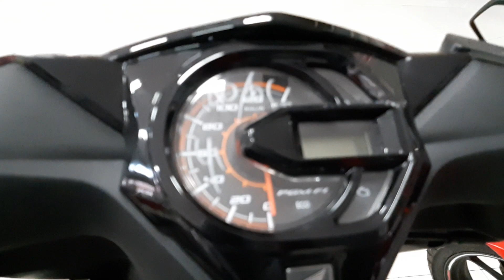HONDA BEAT 2019 | Warna Hitam !!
Video Singkat Dan Harga Honda Beat Tahun 2019 !!

Riska 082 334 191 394
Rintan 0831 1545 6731